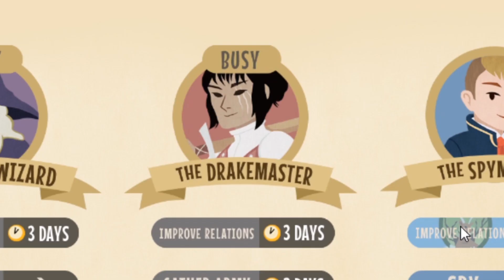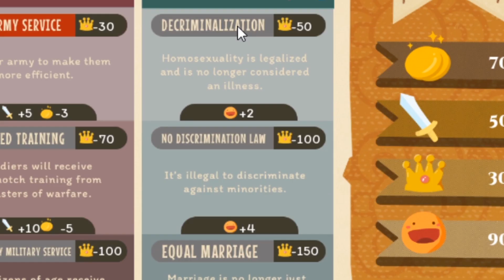Phoenixes, Cults and Princesses - Your royal Gayness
Our second day of ruling and we have a phoenix on the roof of the castle, a cult leader scamming money from the people of the kingdom, and a princess comes to merry us.

The library is on fire, cats have overrun the city and a wolf is munching on grandmothers in the forest. On top of that, princesses are knocking on your door, hungry for marriage! Survive royal life as a gay prince in this ultimate fairytale parody game!